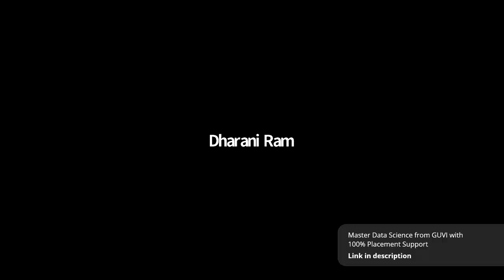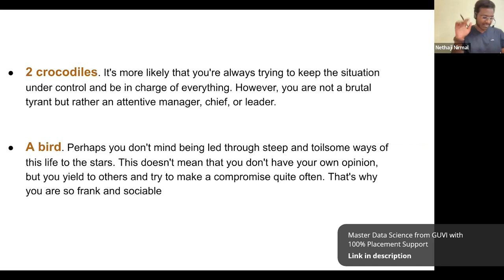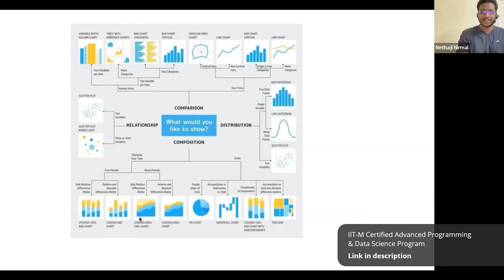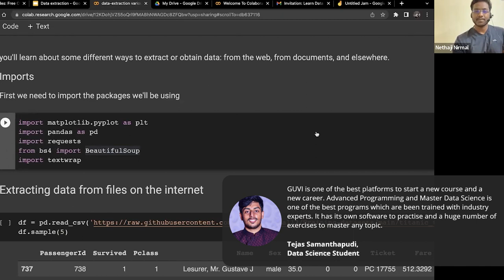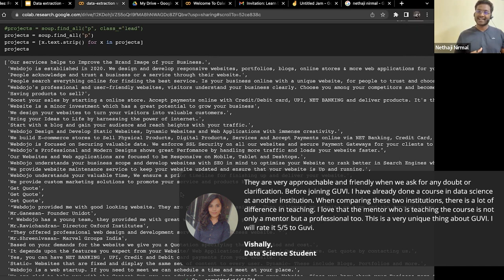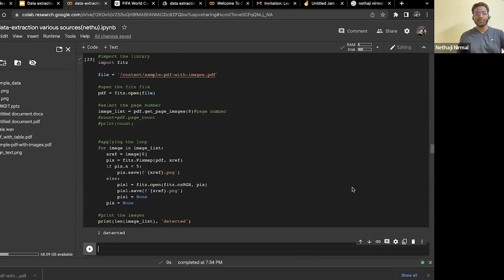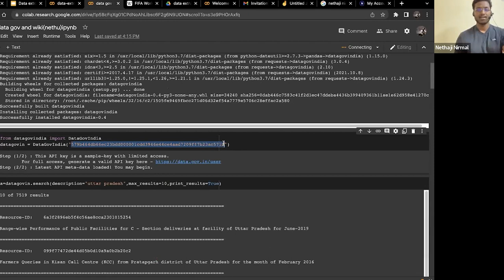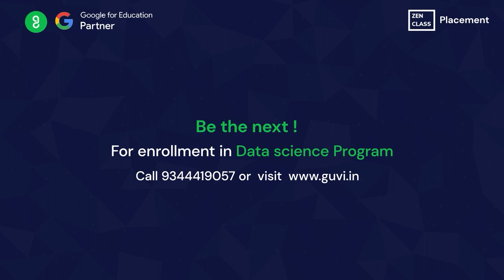Learn Data Extraction using Python | Netaji Nirmal | Zen Class | GUVI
According to a data science report published by software company Anaconda, 75% of data scientists say that they always or frequently use the open-source Python programming language for data science-related tasks.

In this video, Mr Netaji Nirmal, Co-founder at Webdojo will explain in detail about

👉WWW of Data Engineering with a special mention about extraction
👉Scraping and Extracting data from the web
👉Extracting data through APIs
👉Extraction of data from PDFs

Watch the video & enjoy learning at ease.

Become A Certified Data Scientist now!!